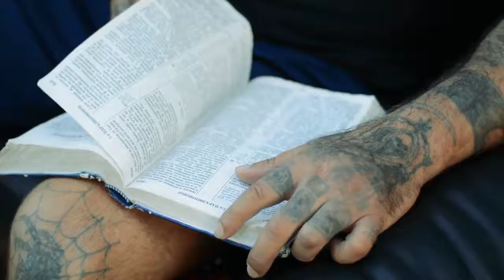20 years in prison, a drug addict becomes a believer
Roman, 44, spent almost half of his life in prison, 24 years was addicted to heroin and other drugs. Today he is addicted to Jesus and an active minister of the “Living Israel” messianic congregation.